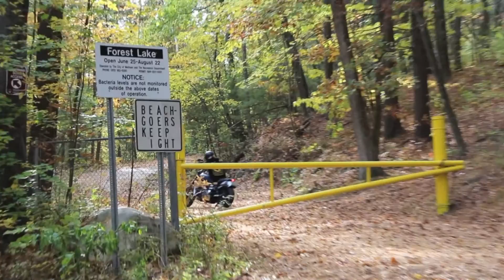Hang Em High | Harley Wheelies | Deadbeat Customs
Team Deadbeat rider Nick Reynolds (@nicholasjreynolds) Hangin Em High on our latest Harley Wheelies Edit 10/24/15.